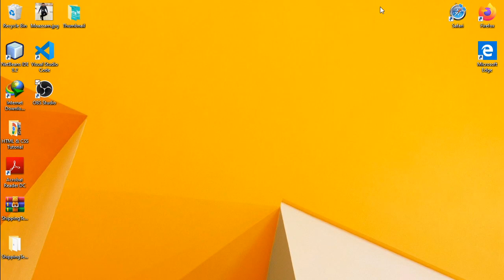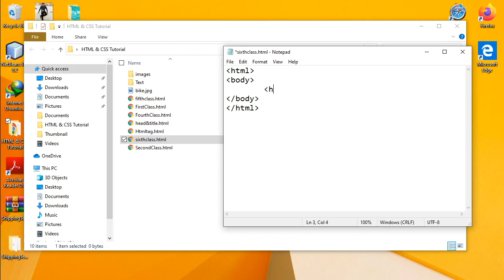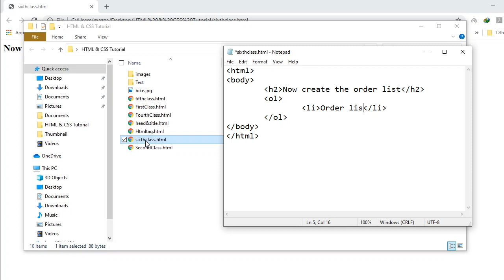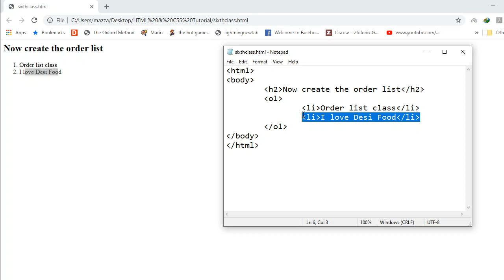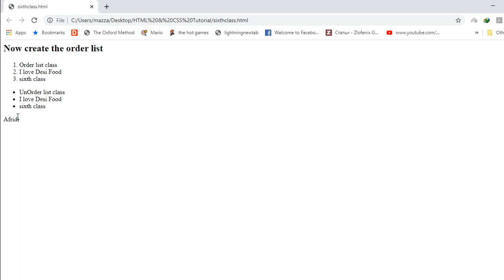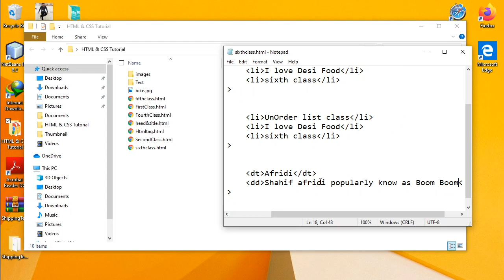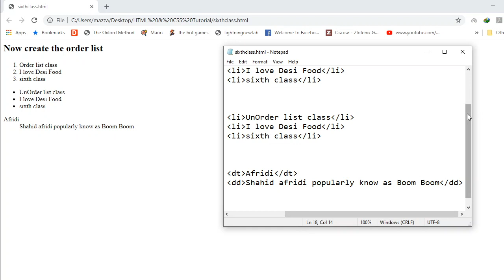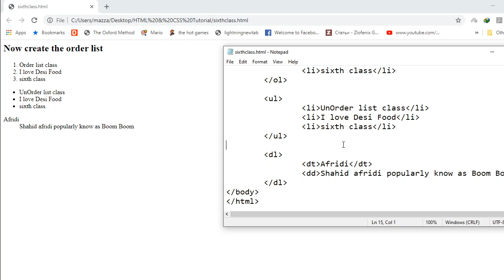6. How to Create Order list, Unorder list & Definition list | Html & Css Tutorial For beginner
In this tutorial you will learn about lists used in HTML. Unordered list, ordered list and definition list. And also you will learn about nested list. means list within another list.